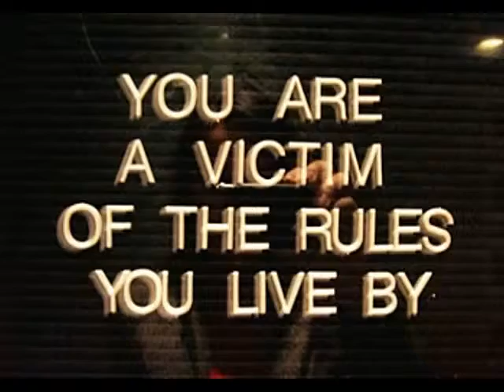Never coming down High High Low Lows (Teaser Music Video)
Gifs Teaser for KTnish  - Never Coming Down